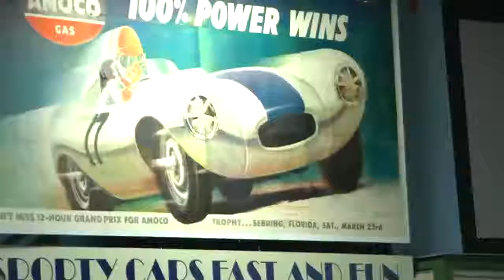Italian Historic Richness- Ciao Philadelphia